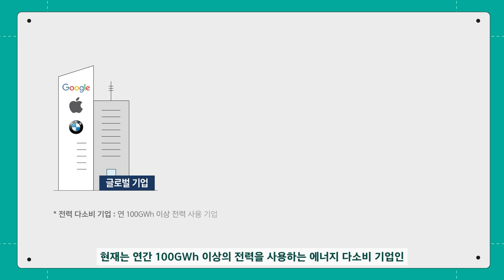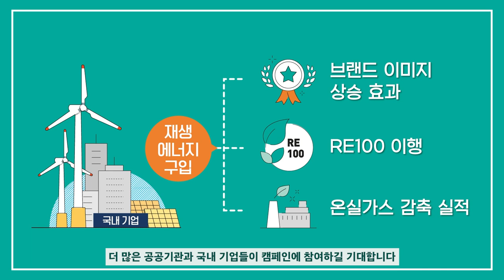자급자족 에너지의 시작, RE100 지원방안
친환경적 재생에너지를 통해
발전된 전력으로 사용하겠다는 캠페인
'RE100'을 아시나요?

이번 지원방안을 통해
국내 기업들도 적극적으로 'RE100' 캠페인에
참여할 수 있게 되었습니다!